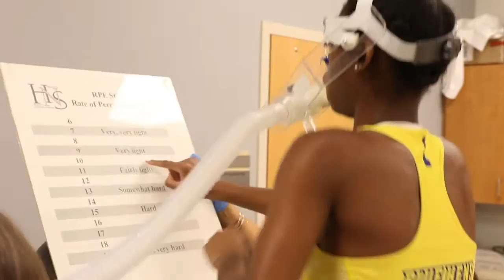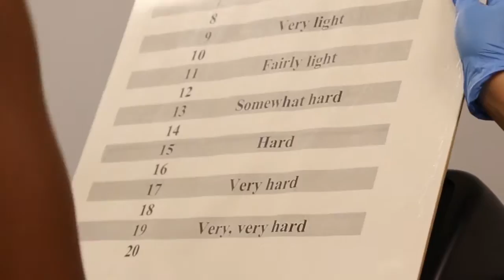Science of the Summer Games: Track & Field/oxygen consumption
Clinical instructor of kinesiology and applied physiology Guy Scotolati explains Blue Hen Tyra Reid's cardio endurance.

University of Delaware athletes, researchers and faculty team up to analyze the science behind some of the sports being played in Rio.